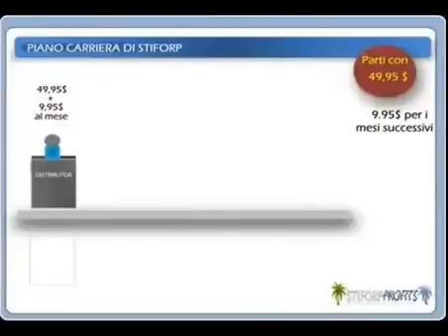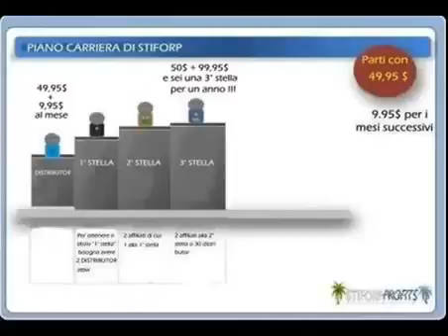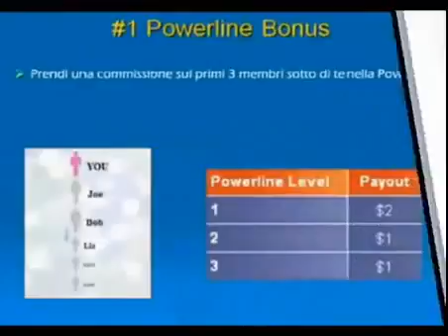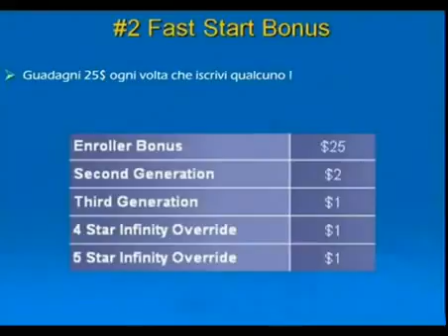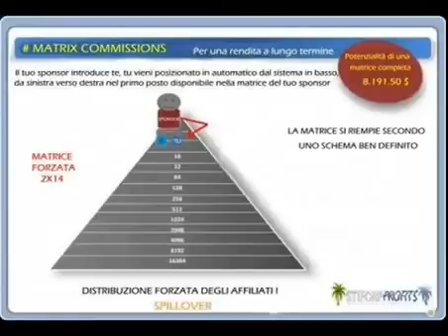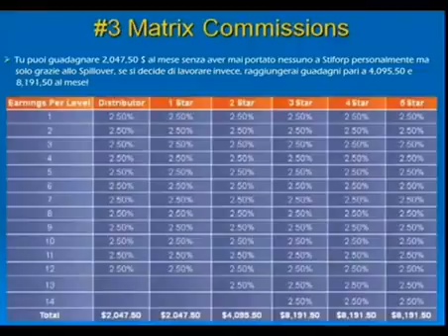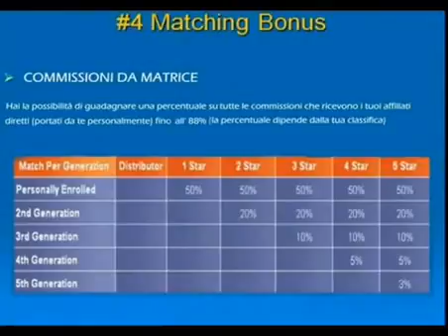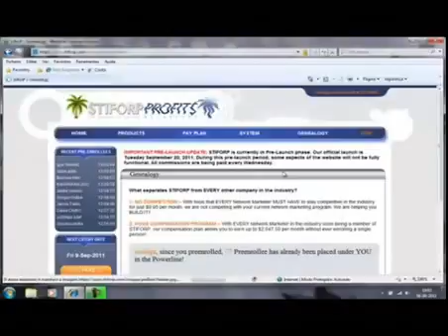STIFORP ITALIA presentazione e Piano di guadagno!